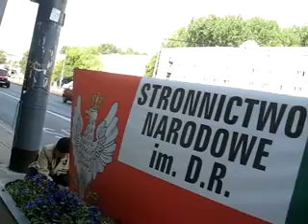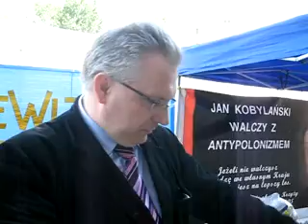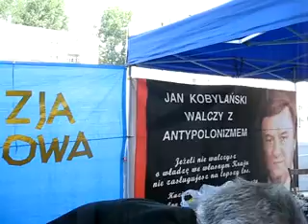PIERWSZY FILM JANA STRZEZKA O POLITYCE POLSKIEJ 27-05-2011 SENDECKI CENZURUJE LUDWIKA WASIAKA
27 maja 2011, godz. 10:03 - przed sadami przy Alejach Solidarności 127 Jan Strzezek zrealizowal swoj pierwszy film, w ktorym zdemaskowal Eugeniusza Sendeckiego jako osobe zatajajaca pewne aspekty zycia publicznego, usilujacego ocenzurowac samego Ludwika Wasiaka, kandydata na prezydenta. Film zostal przerwany w najbardziej ciekawym momencie. Jan Strzezek odgraza sie, ze nie popusci sprawy i dalej bedzie realizowal swoja produkcje, coraz bardziej samodzielna, coraz bardziej niezalezna od Sendeckiego.